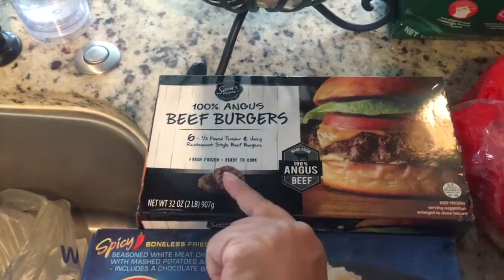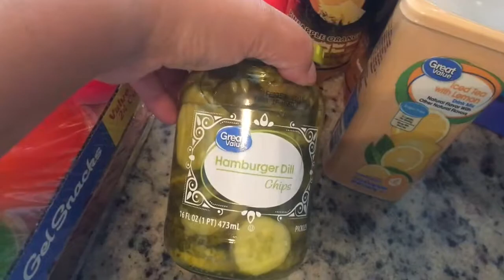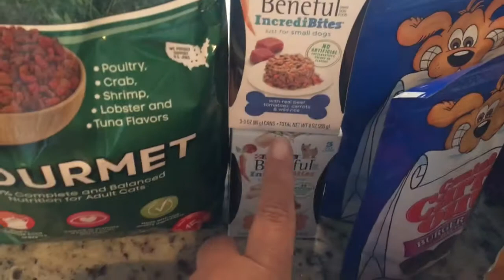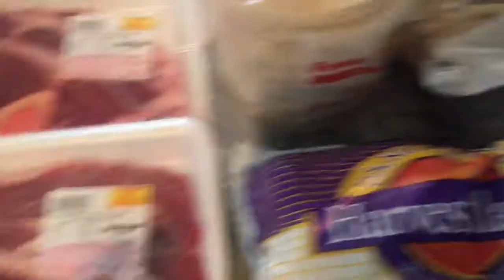Weekly Grocery Haul October/12 to October/20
Many things have changed since I last posted. Well after about 12 years of not working I finally decided to go back to the work force. I’m really happy with this decision. I feel great! Anyways friends. I’m starting this channel up again with sharing a grocery haul.

WAL-MART
$63.60

Albertson's
$16.38

Food King
$39.97

Total- $119.95

Menu for the week of October 21- October 27

Monday
Lasagna, salad and garlic bread

Tuesday
Chile Verde con carne and rice

Wednesday
Church's Chicken

Thursday
Chicken Enchiladas, rice and salad

Friday
Peter Piper Pizza

Alrighty, friends here's this week's video. Please make sure to check out my Instagram account as well. I post daily over there.